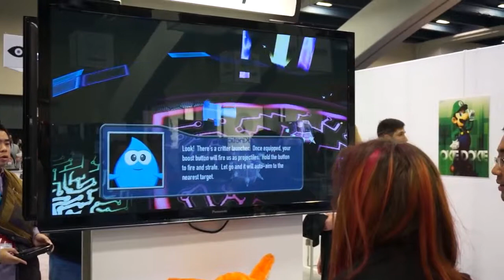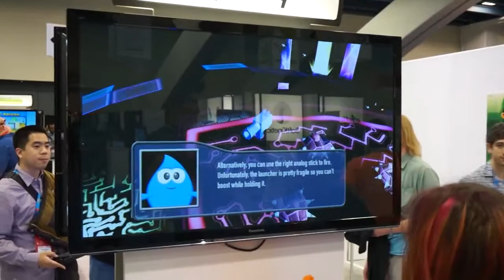Armillo Wii U GDC 2014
Hey guys, i wanted to share With you guys! a video about the new Armillo wii u

Mega Tags :

armillo 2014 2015 wii u game releases
armillo 3d games for wii u
armillo 3d games wii u
armillo 3d wii
armillo 3ds on wii u
armillo 3ds to wii u
armillo 3ds wii
armillo 3ds with wii u
armillo a list of wii games
armillo all games for the wii
armillo all the wii u games
armillo all wii
armillo all wii games
armillo all wii u games out now
armillo band hero wii
armillo best games for the wii
armillo best games for wii
armillo best rated wii games
armillo buy nintendo wii
armillo buy wii
armillo buy wii games
armillo buy wii games online
armillo buy wii online
armillo cheap games for wii
armillo cheap nintendo wii
armillo cheap wii
armillo free nintendo wii u
armillo free wii
armillo free wii u
armillo guitar hero wii
armillo guitar hero wii games
armillo highest rated wii games
armillo is wii u 3d
armillo jogo de nintendo wii
armillo jogo de wii
armillo jogo nintendo wii
armillo jogos wii
armillo just dance 2 wii
armillo just dance wii
armillo list of all wii games
armillo list wii games
armillo mario bros wii
armillo mario kart for wii
armillo new games for the wii
armillo new games for wii
armillo new nintendo wii games
armillo new release wii games
armillo new super mario bros wii
armillo new wii
armillo new wii game
armillo nintendo games wii u
armillo nintendo u games
armillo nintendo wii 3ds
armillo nintendo wii bundle
armillo nintendo wii eshop
armillo nintendo wii for sale
armillo nitendo wii games
armillo nitendo wii preço
armillo price of wii
armillo release date for wii u
armillo release date wii u
armillo release date wii u games
armillo release dates wii u games
armillo release wii
armillo release wii u games
armillo released wii u games
armillo review for wii u
armillo review of the wii u
armillo review of wii u
armillo spellen voor wii
armillo spellen wii
armillo super mario bros wii
armillo super mario brothers wii
armillo super mario wii
armillo the best wii games
armillo the wii u review
armillo top 10 games for wii
armillo top 20 wii games
armillo top games for the wii
armillo top games for the wii u
armillo top games on wii
armillo top ten wii games
armillo top wii u
armillo when was wii u released
armillo where are all the wii u games
armillo where to buy wii
armillo where to buy wii games
armillo wii 2 release date
armillo wii 3d
armillo wii 3d games
armillo wii 3ds
armillo wii all
armillo wii all games
armillo wii best games
armillo wii best price
armillo wii bundle
armillo wii bundle deals
armillo wii dance 2
armillo wii dance games
armillo wii eshop
armillo wii eshop games
armillo wii for sale
armillo wii game console
armillo wii game list
armillo wii game ratings
armillo wii game reviews
armillo wii games dance
armillo wii games nintendo
armillo wii games on sale
armillo wii games on wii u eshop
armillo wii games ratings
armillo wii games release dates
armillo wii games review
armillo wii games to buy
armillo wii games top
armillo wii games top 10
armillo wii games videos
armillo wii guitar hero
armillo wii jogo
armillo wii jogos
armillo wii just dance
armillo wii just dance 2
armillo wii mario
armillo wii mario kart
armillo wii new games
armillo wii nintendo games
armillo wii nitendo
armillo wii on sale
armillo wii price
armillo wii prices
armillo wii release date
armillo wii released
armillo wii reviews
armillo wii sale
armillo wii sales
armillo wii spellen
armillo wii sport resort
armillo wii sports
armillo wii sports game
armillo wii sports resort
armillo wii top 10 games
armillo wii top games
armillo wii u 3d
armillo wii u 3d games
armillo wii u 3ds games
armillo wii u and 3ds
armillo wii u eshop free games
armillo wii u eshop release dates
armillo wii u eshop releases
armillo wii u eshop status
armillo wii u for free
armillo wii u free
armillo wii u free game
armillo wii u game release
armillo wii u game review
armillo wii u game videos
armillo wii u games 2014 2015 release
armillo wii u games all
armillo wii u games release 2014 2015
armillo wii u games released
armillo wii u games reviews
armillo wii u games to be released
armillo wii u release 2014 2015
armillo wii u release dates games
armillo wii u released
armillo wii u review
armillo wii u review games
armillo wii u reviews
armillo wii u spiele 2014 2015 liste
armillo wii u spiele liste 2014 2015
armillo wii university reviews
armillo wii video game
armillo wii video games
armillo 닌텐도 3d s
armillo 닌텐도 위 u
armillo 닌텐도 위 유
armillo 닌텐도 위유
armillo 닌텐도64